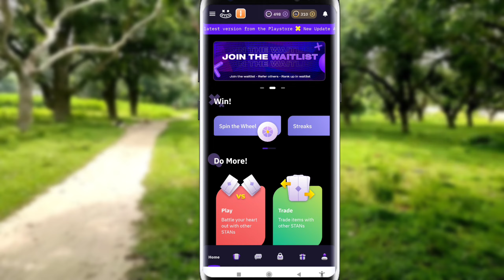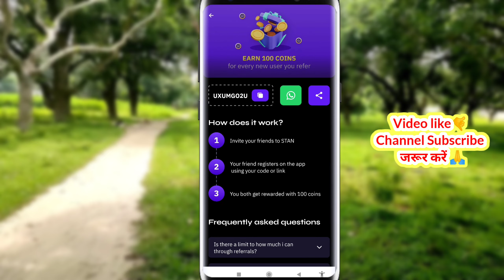stan app kaise chalaye | technical mohsim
Refar code :- UXUMGO2U

Stan app free fire
stan app se diamond kaise le
how to use stan app for free fire diamond